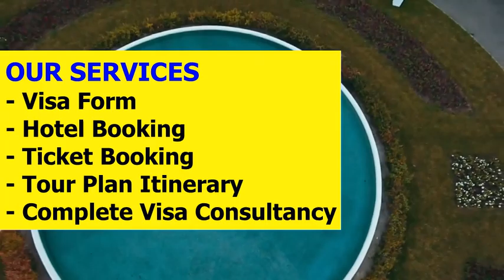Abkhazia Visit Tourist Visa l Contact us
How to Apply Abkhazia Visit Tourist Visa